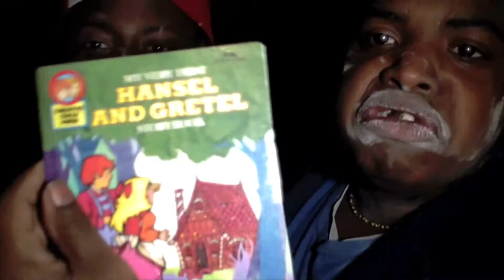60 Minutes: BLOOPERS & OUTTAKES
60 Minutes: BLOOPERS & OUTTAKES OF THE Comedy Sketch HURRICANE  Sandy AFTERMATH

The Famous World Renown Reporter, Cam Brady goes to the Bronx to interview 2 crackhead that survive Hurricane Sandy.

Directed & Edited by Idriss Alison-Konteh